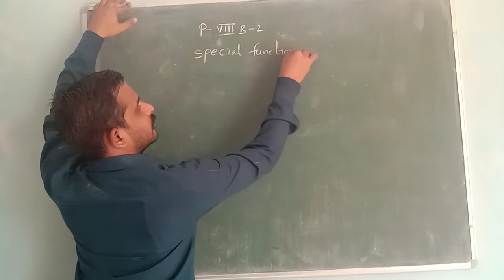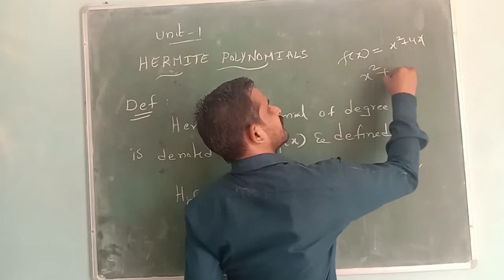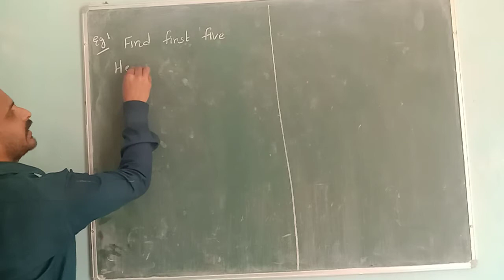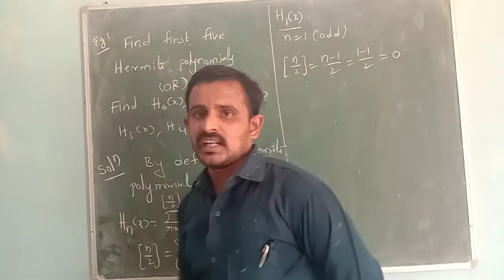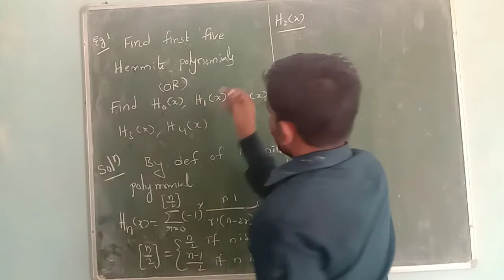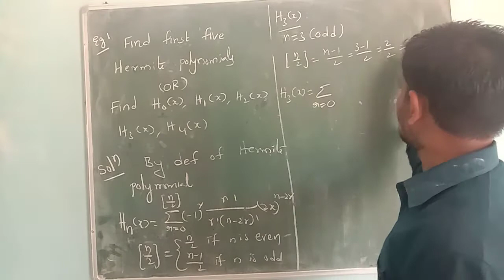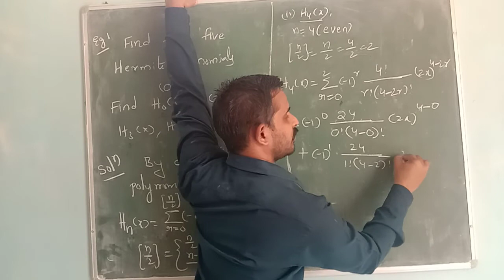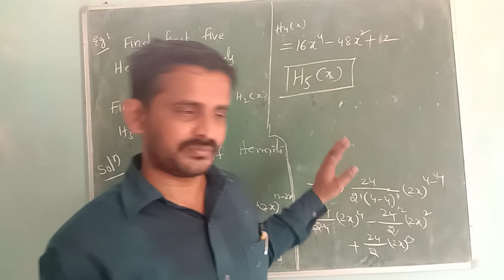3RD B.SC 6TH SEM P-8B 2 SPECIAL FUNCTIONS UNIT-1 CLASS-1